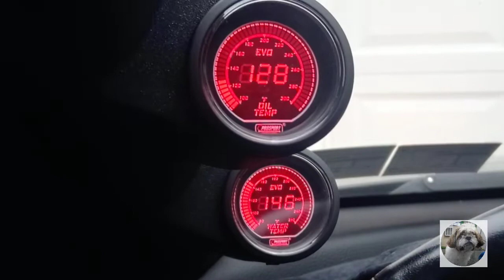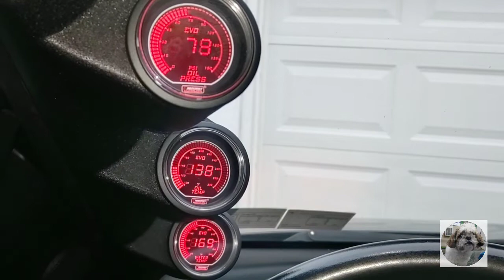Mazda RX-8 pillar gauge pod (finished)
yes I finally finished my prosport Evo gauges on my 2009 Mazda RX-8.
had to install oil pressure sensor and temperature sensor on the oil cooler